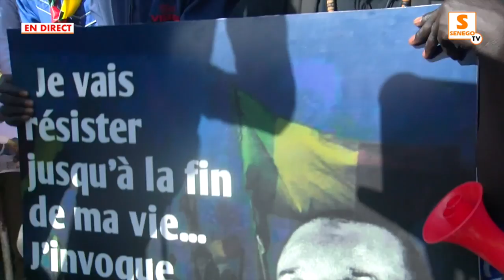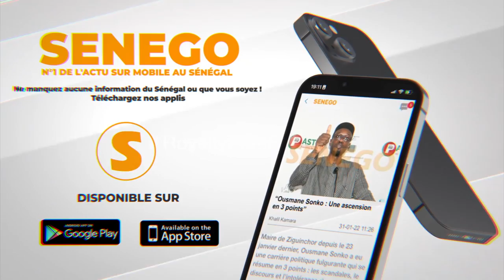Revivez les temps forts du meeting de Sonko à Keur Massar